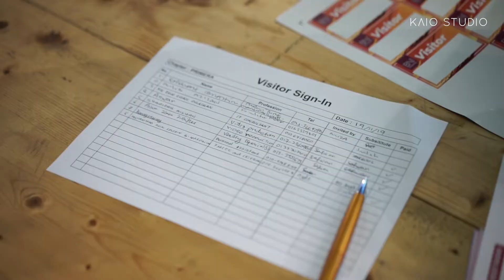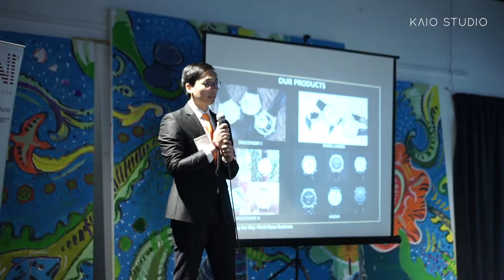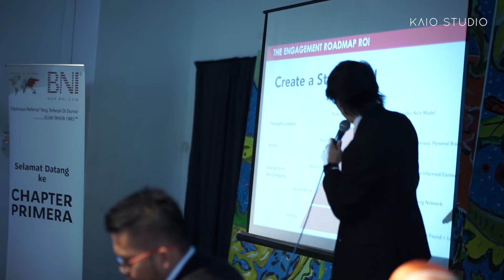BNI PRIMERA Kuala Lumpur, Malaysia // Video by Kaio Studio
BNI Primera Kuala Lumpur, Malaysia.

The group of people that shares the same values.
Those who know the struggle , the bittersweet, the success story of an entrepreneur.

Ada yang masih bersama, ada yang telah memilih haluan lain tetapi masih berkongsi value yang sama.

Givers Gain. Untung Memberi. Saya doakan semua ahli yg baru, lama dan yang pernah menjadi sebahagian keluarga Primera agar teruskan amalan ini dan mendapat keberkatan dalam perniagaan. Ini adalah jihad ekonomi anda dan saya.

Primera hingga ke Puncak Jaya!

Video production by Kaio Studio.